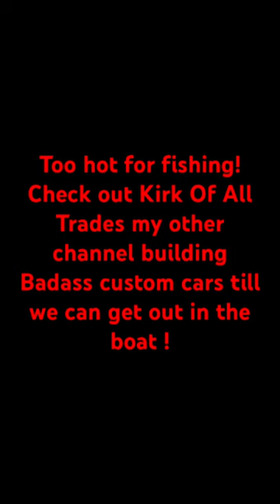fishing speckledtrout grandisle fish gulfofmexico matrixshad